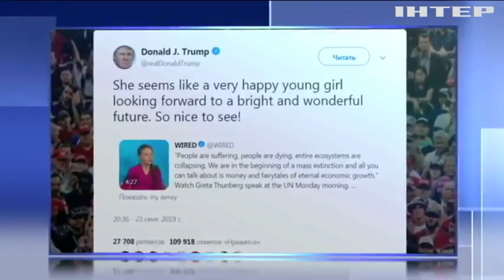Новости 17:45, выпуск за 24 сентября 2019 года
Головні події на цю годину:
Нові друзі України. Що непокоїть наших прибічників у Європарламенті?;
Причини смерті - невідомі. На чиїй совісті загибель дитини у Рівному?;
Ви вкрали моє дитинство! Ґрета Тунберґ дала публічного ляпаса світовим лідерам